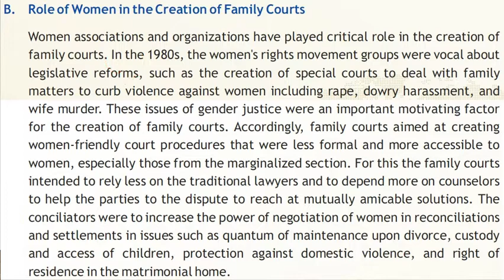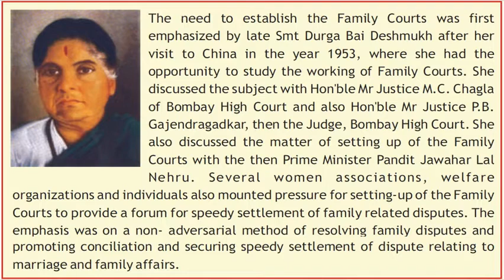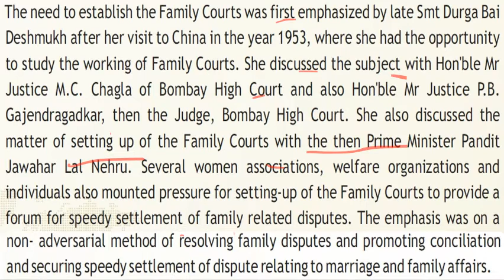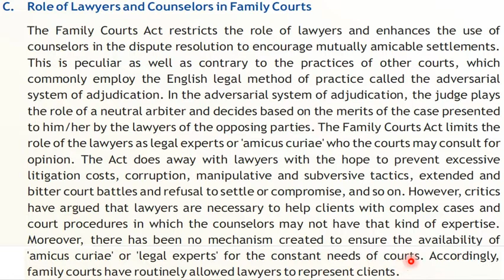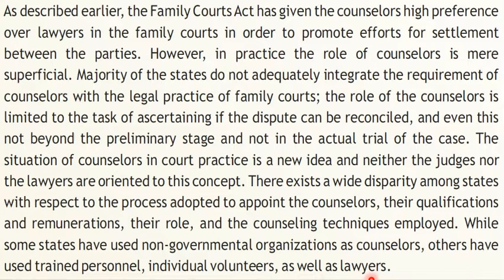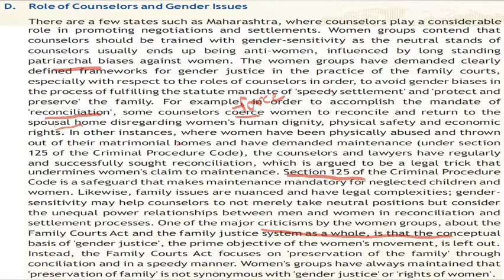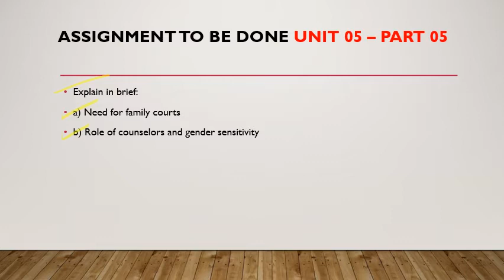246 Unit 05 Family Justice System Part 05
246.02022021 :  Unit 05   Family Justice System Part 05